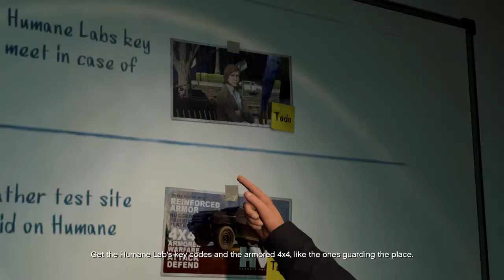GTA Online Heist Humane Labs Part 1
The Third Heist, Humane labs. Not the funnest.